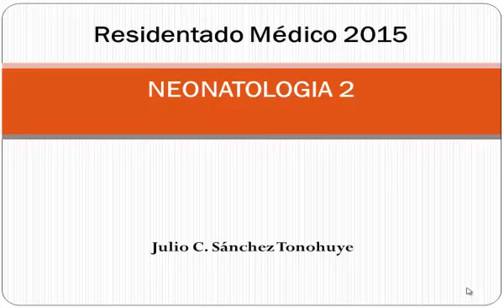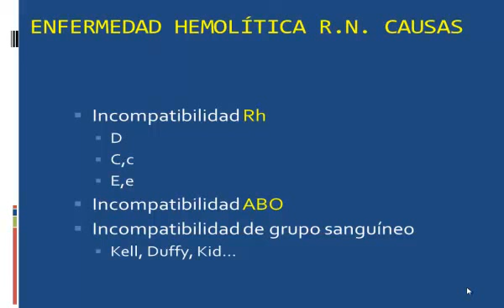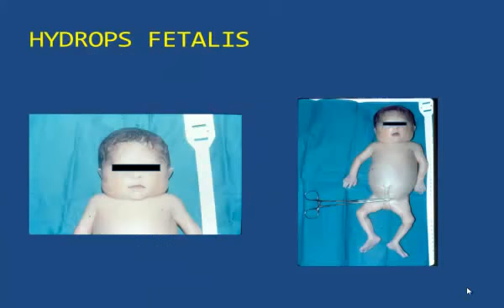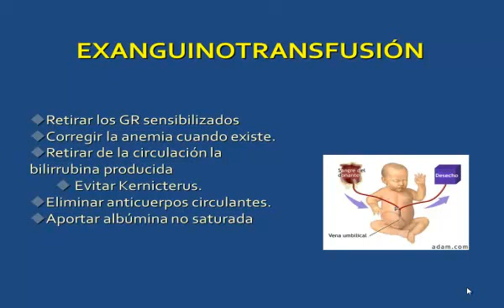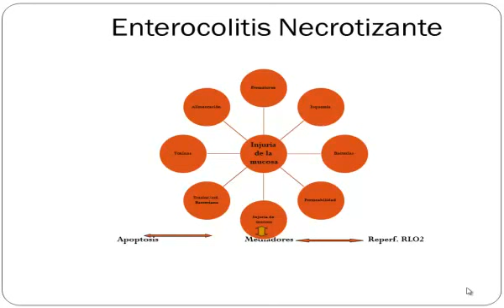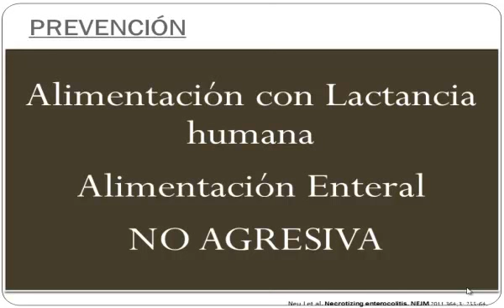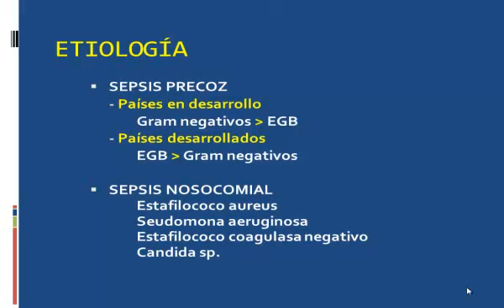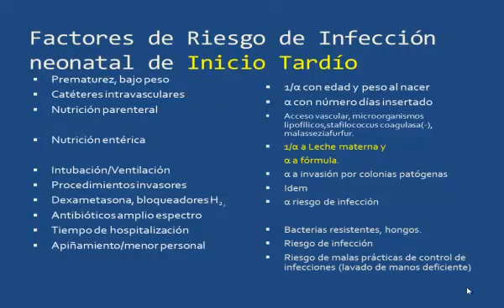Tmmed pediatría - 1 34